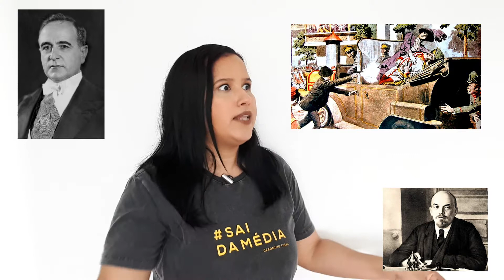Professor, não seja um sedentário intelectual. | Vanessa Codeço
Professor, não seja um sedentário intelectual. As atualizações são necessárias, mesmo as mínimas possíveis. Nesse vídeo, vamos falar um pouco mais sobre isso.